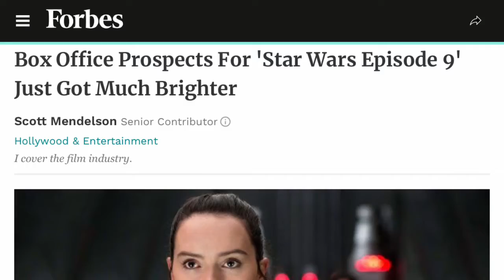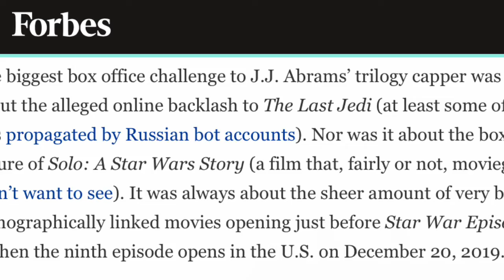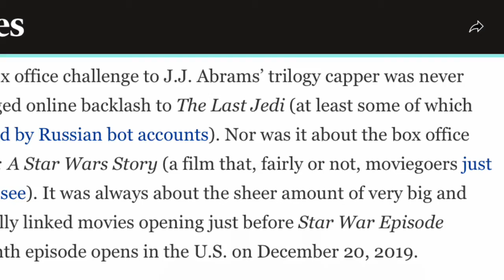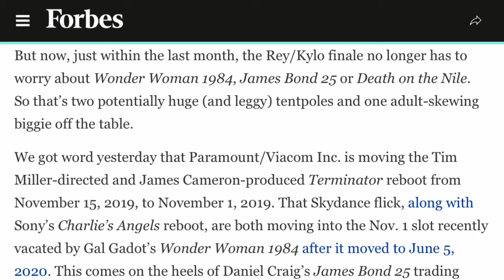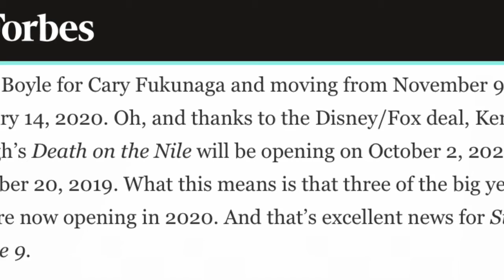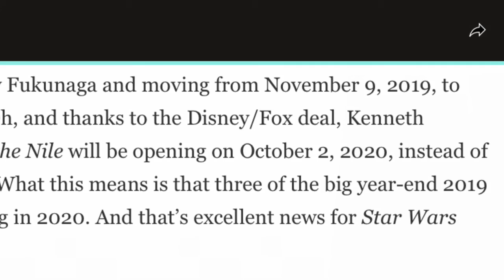Forbes’ Scott Mendelson’s New Garbage Star Wars Article